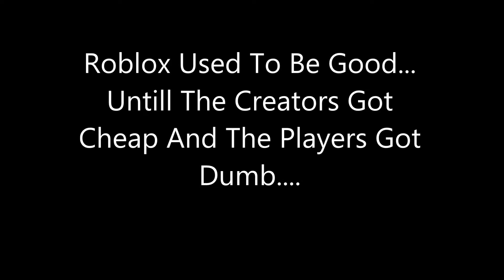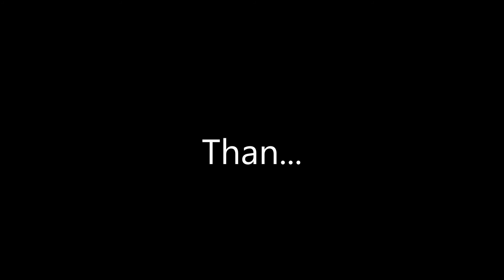Roblox In A Nutshell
PLEASE READ!

Note: Roblox Fanboys, If you are going to rage, I will happily reply you on how stupid your comment is :) Because Roblox Is Poorly developed, and there "Builder Club" thing is over priced. I rather play "Sonic Free Riders" Than this garbage. (Wait, no I wont. At least Roblox not on the Kinect) So enjoy.

Note for people who don't understand:

1. Builders club.
I know, its optional to get, but when you lock player community games and virtual hats from players so they can get membership from you is pretty much ripping them off. Especially when prices ranges from 200$ a year (OTC) and on top of that, for stuff you have to get robux, so you have to pay more money on top of that(A hat can range to 375 robuxs, thats $3.75. Pretty much, the creators are money grubbing hogs.

2.Most of the girl communities
Surprisingly, I found in the game there where people... roleplaying sex... Yes, I know. In a kids gamming community... No wonder there's so many kids in COD who knows the word "Fuck"

3. The amount of hackers.
At the end of it all, my account got hacked. I later on noticed on how many hackers there where on Roblox. And I spent a lot of money on that game. Almost $100 to be exact. So at the end of it all, Roblox is a shitty game...

Now I noticed that Roblox might have changed over the years, I joined in 2010. So if your going to rage about it, its mainly because I don't know what the heack is going on with Roblox now.